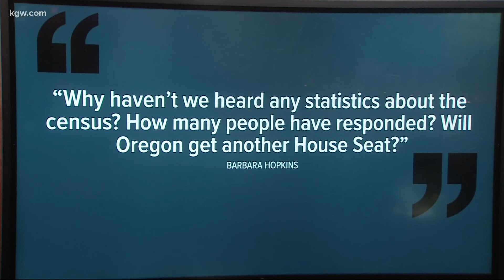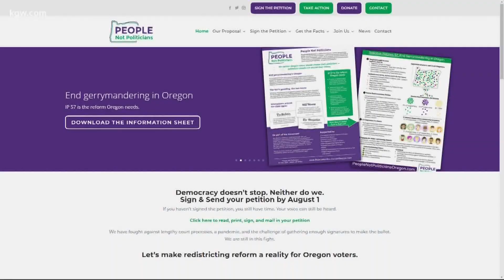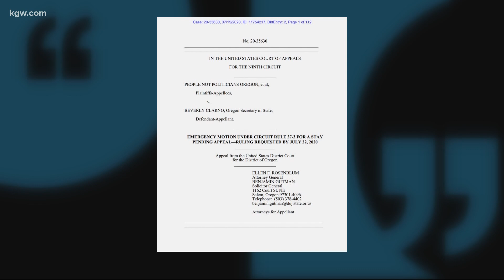Where does Oregon stand with the Census count?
63-percent of people have responded to the census. In Oregon, it's a little higher.